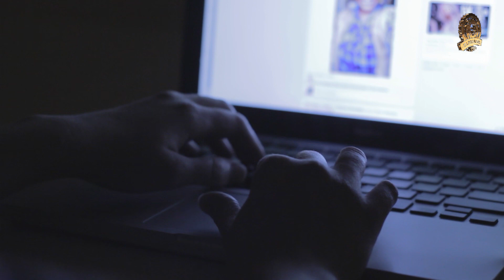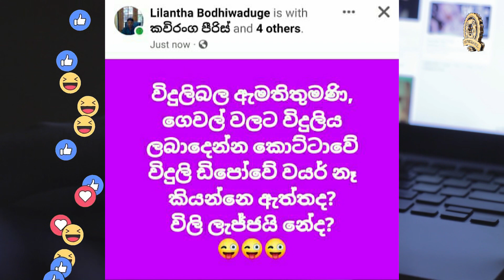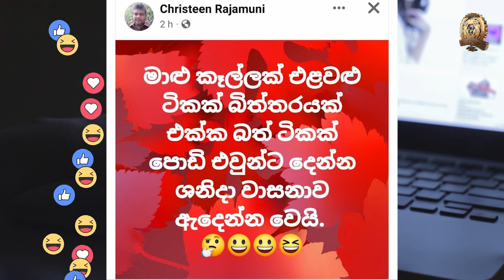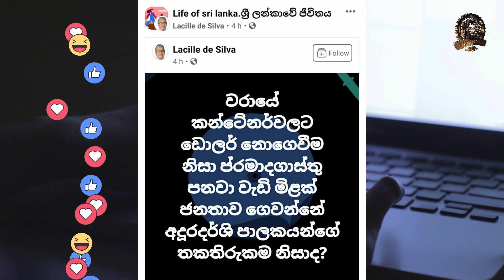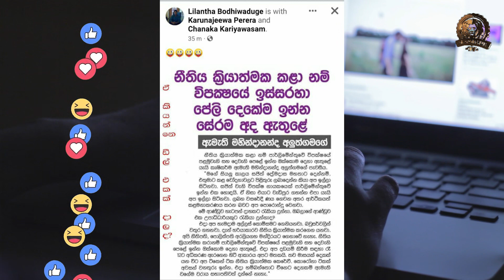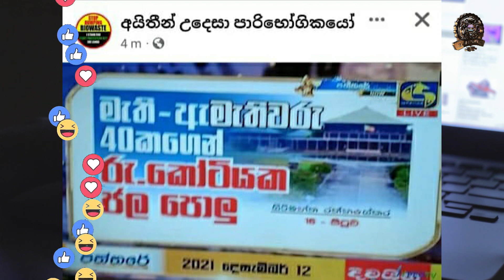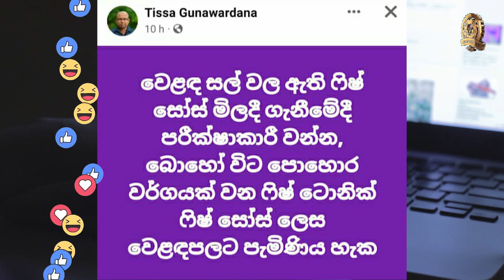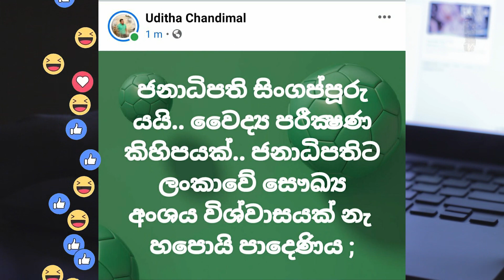නිල් මැණිකේ..... ඇත්ත.... | නත්තලට බාර් අරින එකද සෞභාග්‍යයේ දැක්ම |BUKIYE WISTHARE |TAPROBANE TV